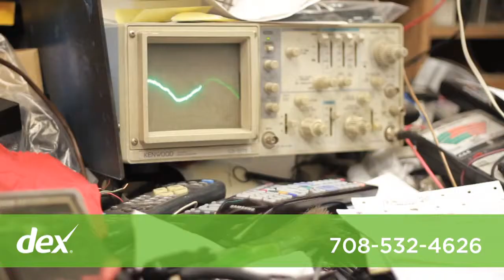Matt's TV & Electronics